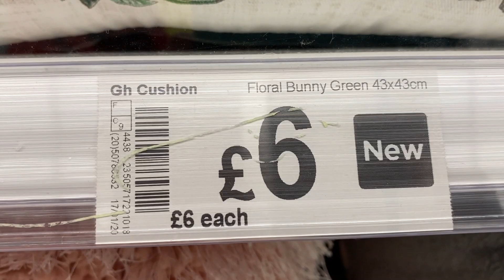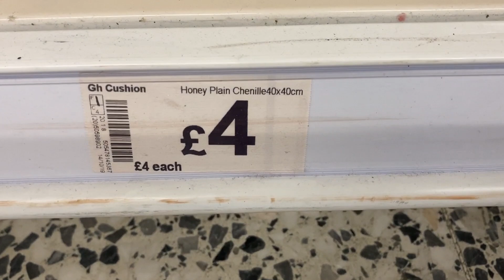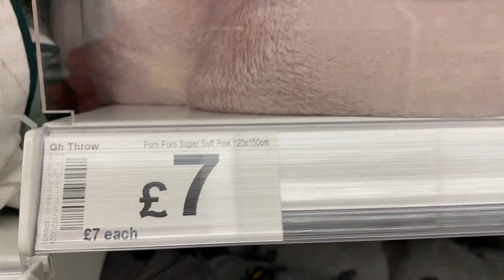ASDA George CUSHIONS & THROWS+Prices | February 2020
ASDA Homeware - Cushions and Throws - Plus Prices individually.